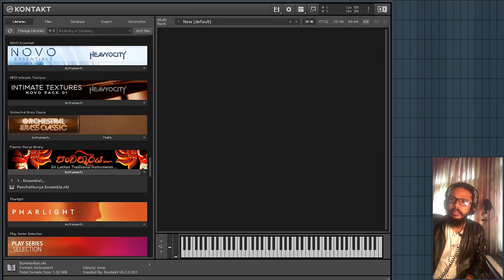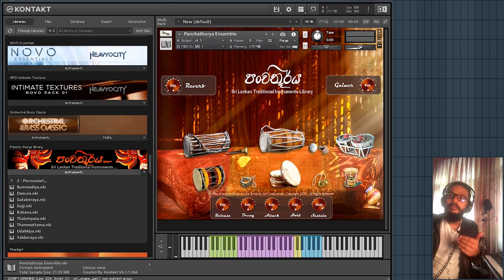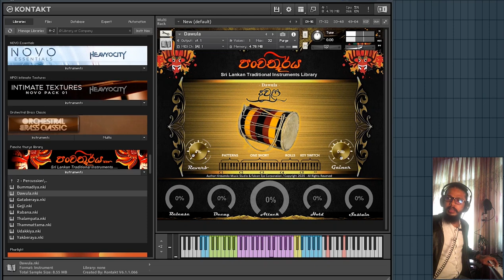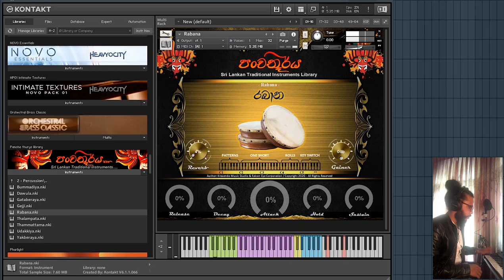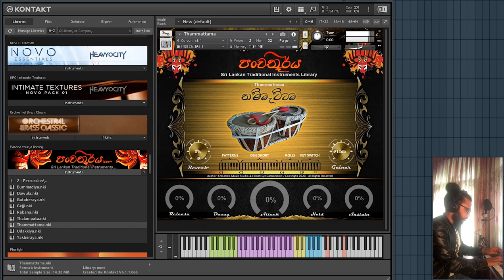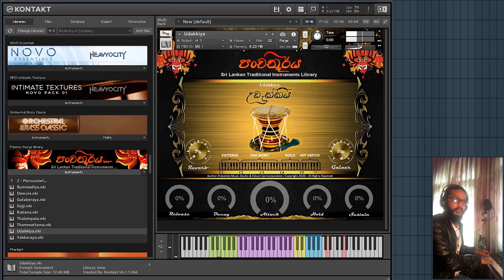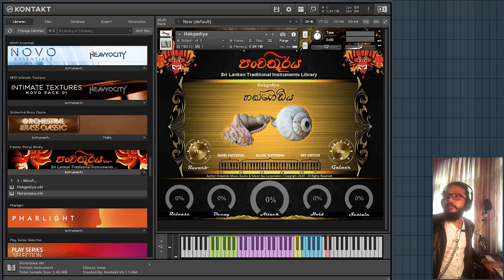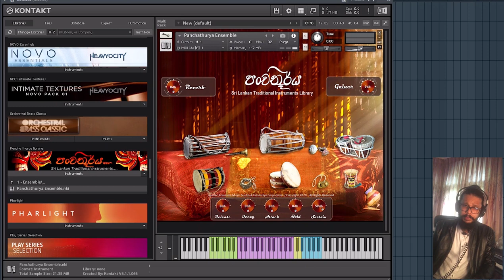Panchathurya Kontakt Library First Look by Amila M Wickramasingha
Falcon Eye Production විසින් එළිදැක්වූ පංචතූර්ය Kontakt Library ගැන කෙටි හැදින්වීමක්!